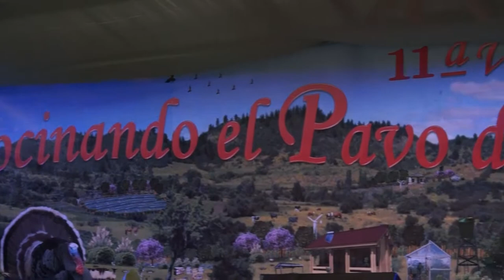CUÑA DE FIESTA COSTUMBRISTA COCINANDO EL PAVO DE CAMPO